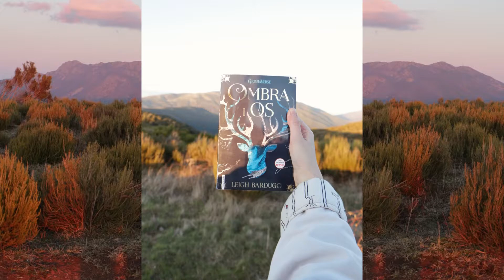CLUB DELS EXPERTS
Recomanació literària al programa de ràdio EL CLUB DELS EXPERTS.

Dona suport a les llibreries de proximitat. Compra online a Bookshop.org. 📚 Enviament en 24 h 📚
Compra'l: